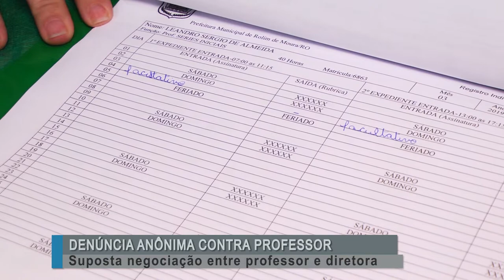Professor é acusado de fazer acordo com diretora